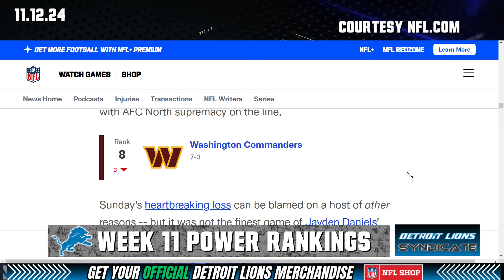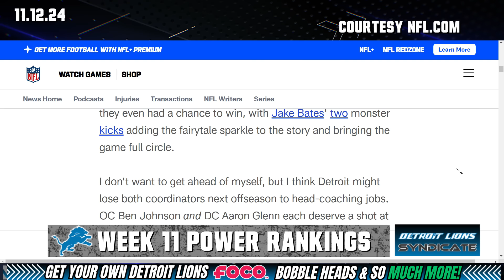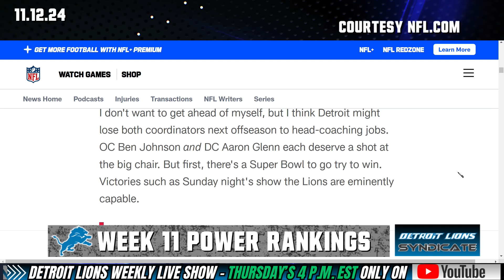Week 11 NFL Power Rankings: Detroit Lions RETAIN Top Spot For 3rd WEEK IN A ROW!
🏈 Week 11 NFL Power Rankings are here, and the Detroit Lions are roaring louder than ever! For the third consecutive week, the Lions have held onto the top spot, showcasing their dominance and resilience on the field. Join us as we dive deep into the strategies, key plays, and standout performances that have kept the Lions at the pinnacle of the NFL rankings. Whether you're a die-hard Lions fan or just love the game, this breakdown is packed with insights and analysis you won't want to miss! 🦁🔥